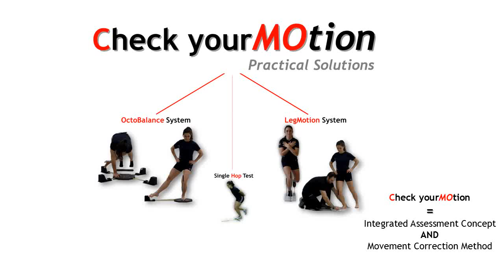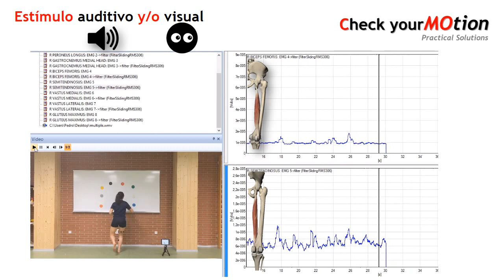Squat_MonoPodal OctoColours EMG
Desarrollo de sistemas y formaciones novedosas de análisis y corrección funcional de movimiento humano. Los cursos están dirigidos a: fisioterapeutas, podólogos, entrenadores personales y preparadores físicos.